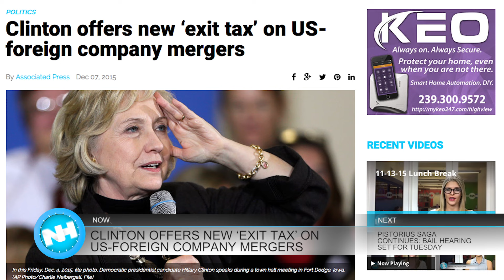12-08-15 Morning Report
This is the Naples Herald Morning Report it airs Monday through Friday at 8a.m.